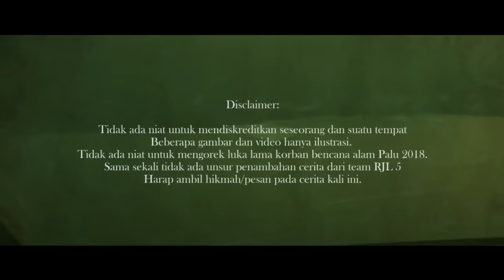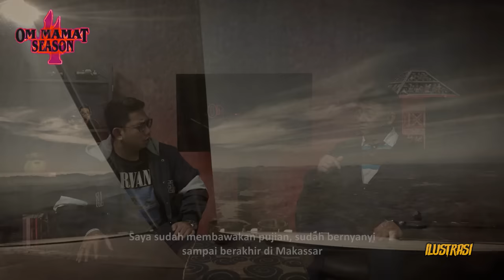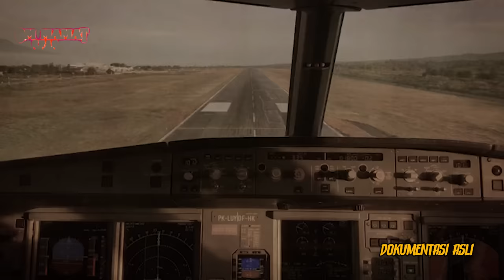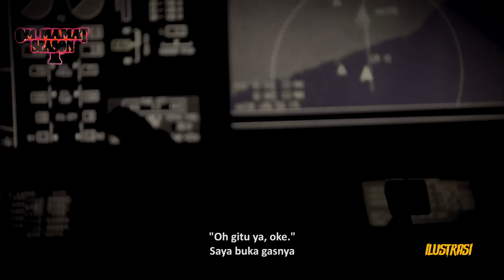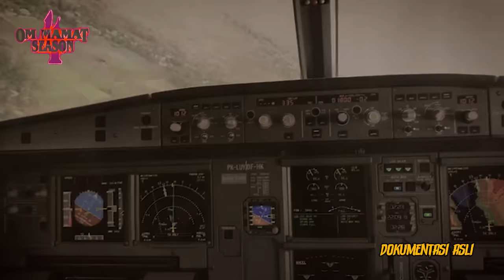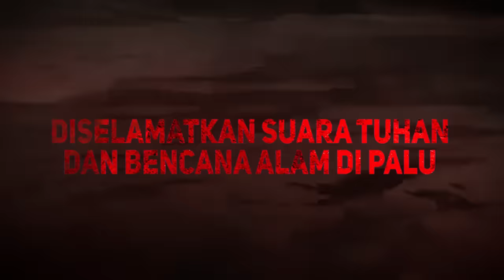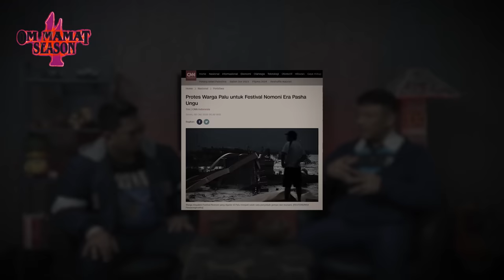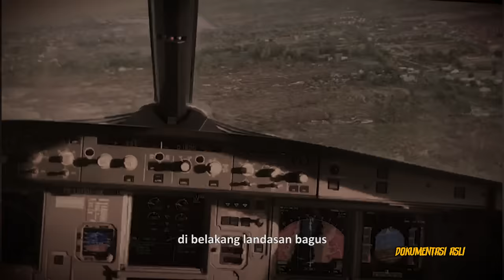HEROIK!! AKSI PILOT INI SELAMATKAN RATUSAN PENUMPANG DARI MAUT DI PALU! TELAT 1 DETIK LEWAT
Dalam hidup terkadang kita tidak tau kejadian apa saja yang akan menimpa kita, seperti pengalaman Captain Pilot kali ini

Sudah hampir 30 tahun ia bekerja mengemudikan pesawat dimana ada satu kejadian yg membuatnya tak akan lupa

Saat itu entah kenapa ia tidak tenang dengan penerbangan yang ada hingga tiba2 ia mendengar ada suara yang mengatakan "CEPAT PERGI"

Disitu jugalah sang captain memerintahkan awak kapal untuk segera bergegas sekarang juga. Sempat terjadi konflik tapi captain bersikeras agar pesawat jalan

Di luar dugaan di luar ada guncangan besar tanda gempa hebat sedang melanda dan juga ada tsunami, bandara pun saat itu rusak luluh lantah karena bencana tersebut

Seperti apa kisah kali ini? Bagaimana pilot dan para penumpang berhasil selamat?

Special thanks to: Capt. Rico
Copyright, 2023